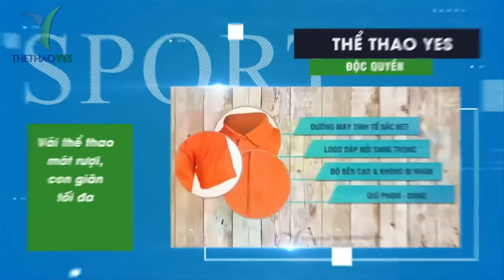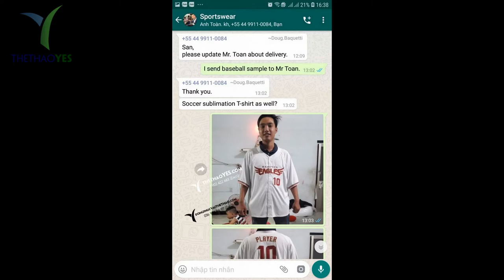Công ty may đồ bóng chày cao cấp xuất khẩu nhật bản - Thể thao YES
+ Đồng phục YES chuyên nhận may quần áo thể thao , đồng phục theo yêu cầu và đặc biệt thường xuyên xuất khẩu sang các thị trường như nước Nhật , hàn quốc , mỹ ,… với nhiều kiểu dáng đẹp, đa dạng và độc đáo để đáp ứng nhu cầu và sở thích của bạn.

+ Đồng phục YES được trang bị đầy đủ công nghệ tiên tiến nhất, tiên tiến nhất để mang đến những thiết kế không bị bong tróc, phai màu, đảm bảo độ bền đẹp và tiến độ thời gian đáp ứng.

+ Vải may cao cấp được nhập khẩu trực tiếp, được kiểm tra chất lượng để cung cấp cho khách hàng , và đảm bảo không nhăn và cảm thấy thoải mái nhất.

+ Hệ thống sản xuất khép kín, nguyên liệu đầu vào ổn định không qua trung gian để đảm bảo giá sản phẩm rẻ nhất và cạnh tranh nhất trên thị trường.

+ Sản phẩm luôn đạt chất lượng cao và được kiểm tra nghiêm ngặc trong từn quy trình may .

+ YESのユニフォームは、スポーツウェア、オンデマンドのユニフォームの入手を専門とし、特に日本、韓国、米国などの市場に定期的に輸出されています...あなたのニーズと好みを満たします。

+ YESユニフォームには、最先端のテクノロジーが完全に装備されており、剥がれ、色あせのないデザインを実現するために最も先進的で、美しい耐久性と応答時間を保証します。

+高級衣料品生地を直接輸入し、品質をテストして顧客に提供し、しわがなく、最も快適に感じるようにします。

+クローズド生産システム、仲介者なしの安定した投入材料により、市場で最も安価で競争力のある製品価格を保証します。

+製品は常に高品質で、縫製工程中に厳格にテストされています。

+ YES uniforms specialize in getting sportswear, uniforms on demand and especially regularly exported to markets such as Japan, Korea, the US, ... with many beautiful designs, diverse and unique to Meet your needs and preferences.

+ YES uniforms are fully equipped with the most advanced technology, the most advanced to bring designs that are not peeling, fading, ensuring beautiful durability and response time.

+ High-class sewing fabric is directly imported, quality tested to provide to customers, and ensure no wrinkle and feel most comfortable.

+ Closed production system, stable input materials without intermediaries to ensure the cheapest and most competitive product price on the market.

+ Products are always high quality and strictly tested during the sewing process.

+ Bảo hành sản phẩm : 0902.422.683 ( Mr . San )